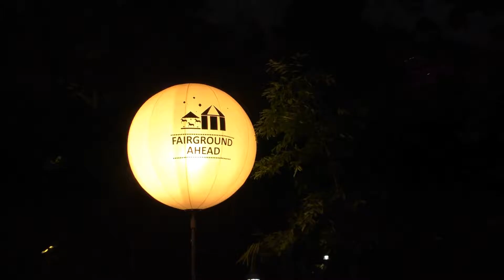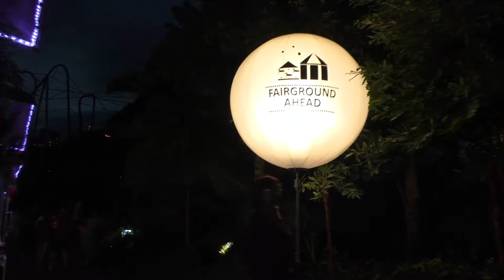Blizzard Festive Christmas Wonderland2016#BFCWL6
Christmas Medley Sang by Children's choir At Festive Stage.Fun Mini Train Ride Was The Best way to Tour Round.Videoed Assembled And Uploaded by Peck Koon Chiong锺伯群종백군2016#BFCWL6